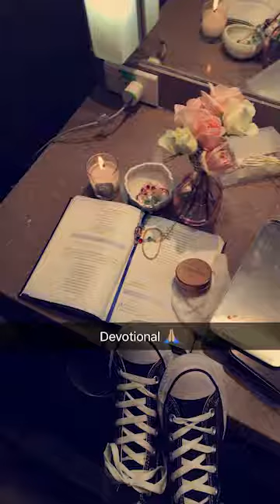Selena Gomez Snapchat Story // July 31st 2016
Selena Gomez
Snapchat Story